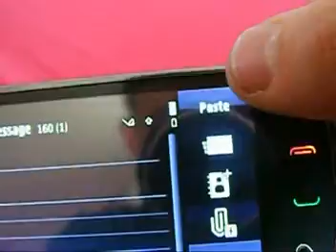ML 165765178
Video Migrado